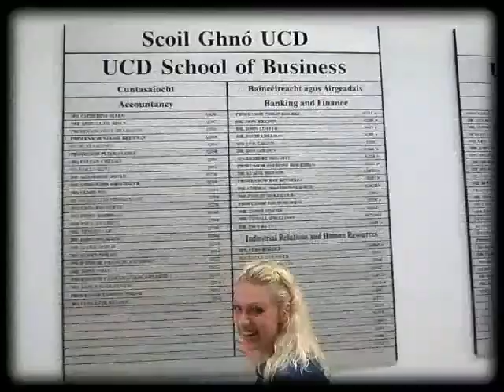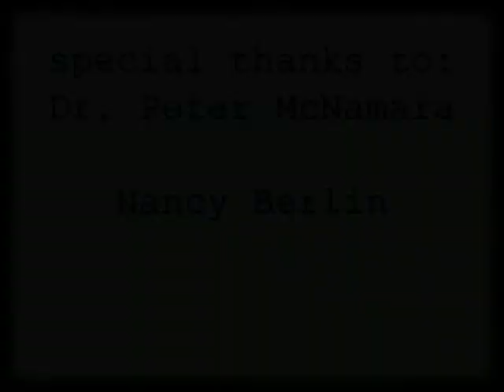business research at Smurfit School of Business